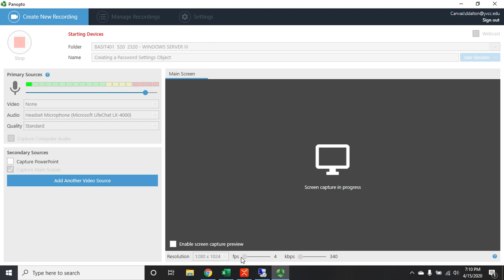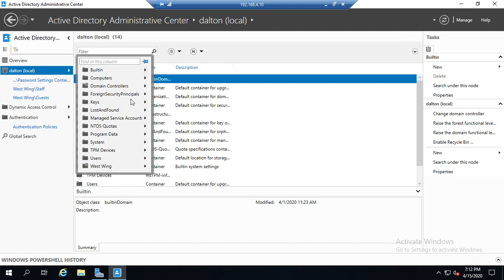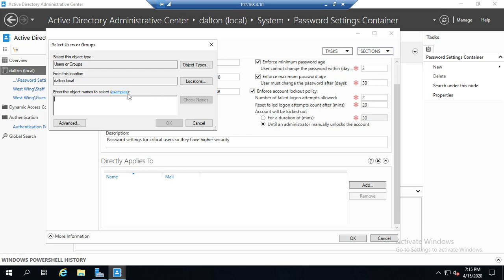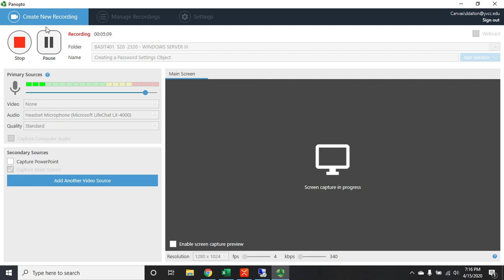Creating a Password Settings Object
Creating Password Settings Objects in Active Directory to set different password and lockout policies